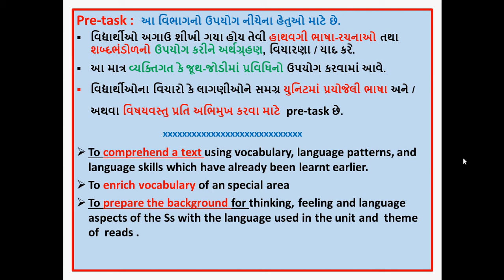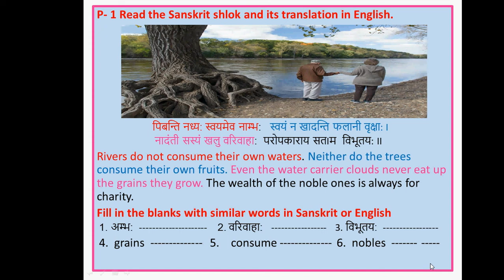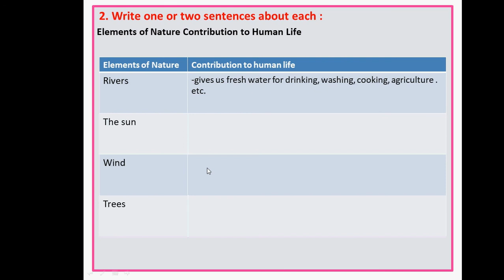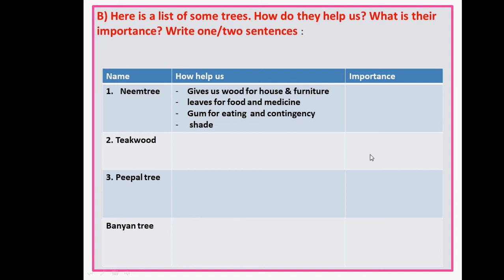1 Eng Std 11, Unit -3, Pre Task MP4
The Ls will enrich their vocabulary and prepatre the background for the Read -1 & 2 of Unit-3.